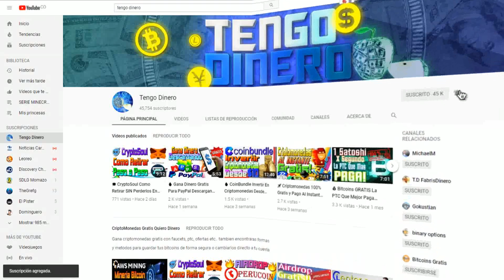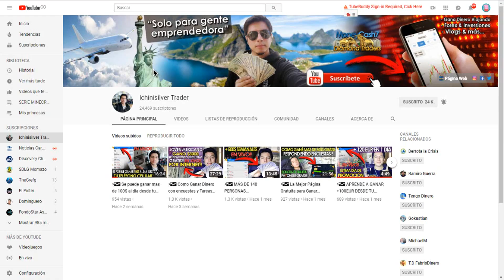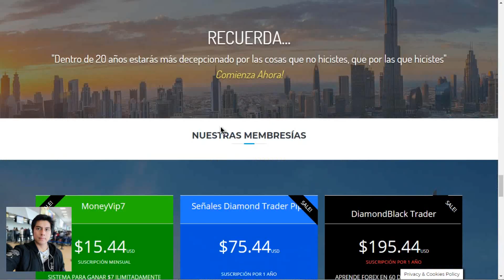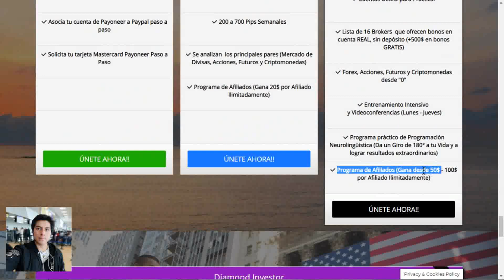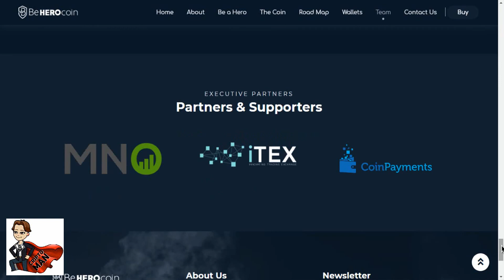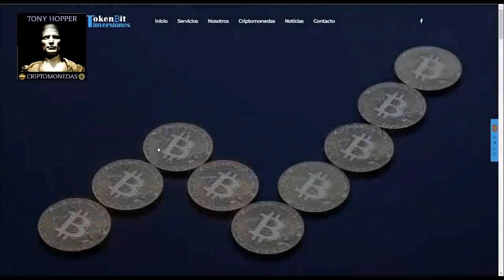🔴 GRAN Sorteo Navideño 🔴 1000$ En Premios | Nó te lo puedes perder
🔴🔥 TE DESEO MUCHA SURTE EN ESTE SORTEO, SI QUIERES OBTENER MÁS POSIBILIDADES DE GANAR COMPLETA TODAS LAS ACCIONES, EL SORTEO FINALIZA EL 31/12/2018, MUCHA SUERTE Y DALE LIKE SI QUIERES MÁS SORTEOS DE ESTE TIPO 🔥🔴